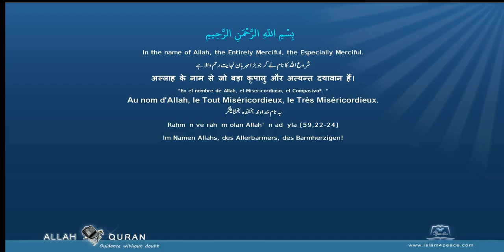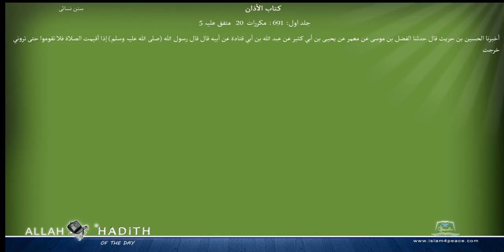Sunan an Nasai Arabic سنن النسائي007 كتاب الأذان